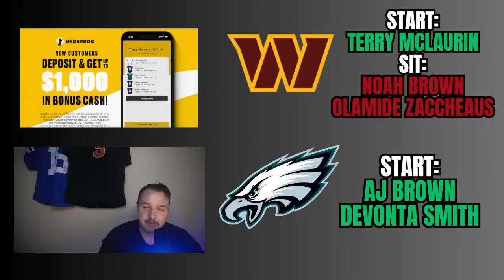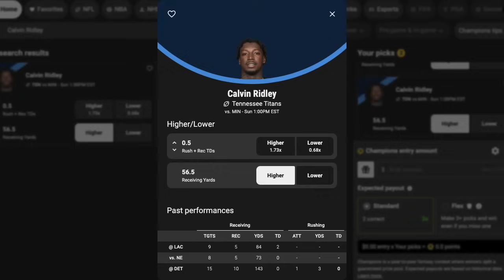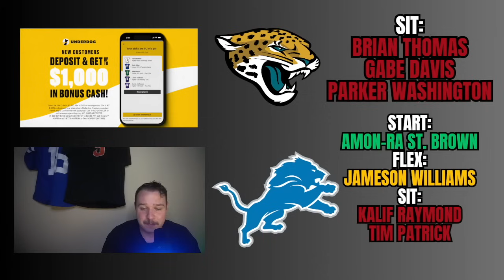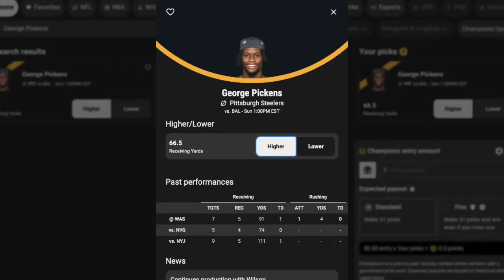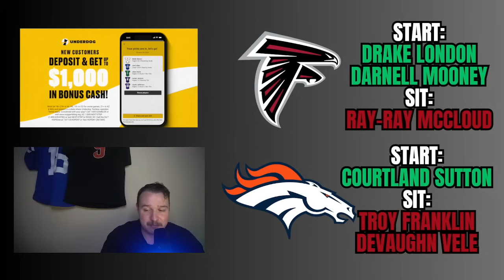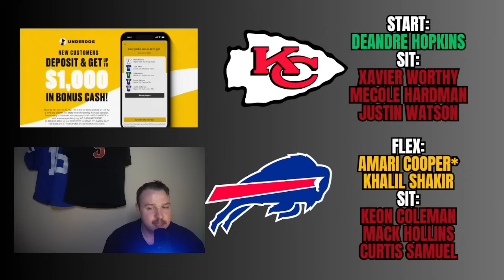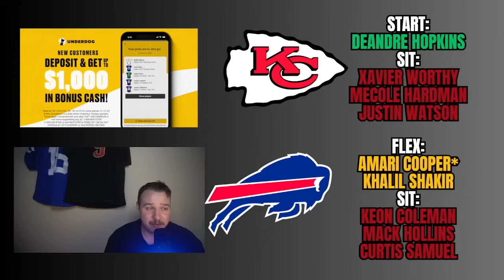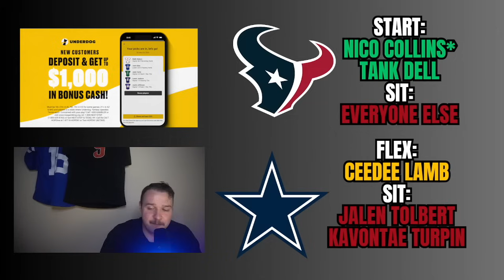Wide Receivers You MUST START or SIT In Week 11 of 2024 Fantasy Football! (Every Matchup)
Jon breaks down what wide receivers you must start or sit for week 11 of 2024 fantasy football.

00:00 Intro
01:37 Commanders vs. Eagles
04:07 Raiders vs. Dolphins
06:26 Browns vs. Saints
08:58 Colts vs. Jets
11:50 Vikings vs. Titans
16:04 Packers vs. Bears
18:44 Jaguars vs. Lions
21:41 Rams vs. Patriots
24:13 Ravens vs. Steelers
28:33 Seahawks vs. 49ers
31:17 Falcons vs. Broncos
33:56 Chiefs vs. Bills
38:24 Bengals vs. Chargers
41:18 Texans vs. Cowboys
44:31 Outro